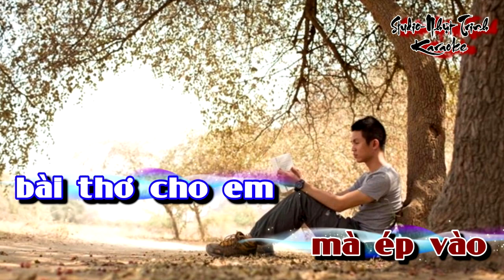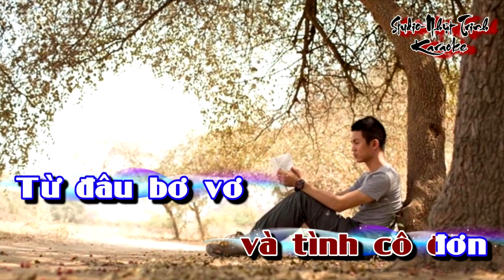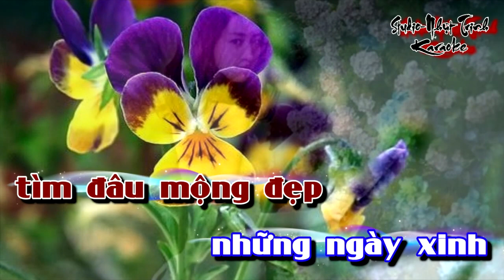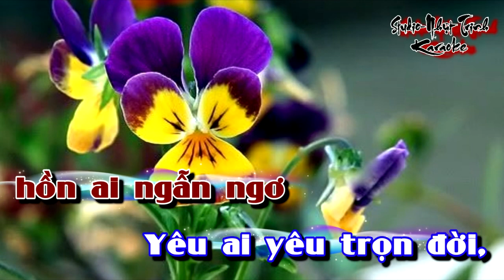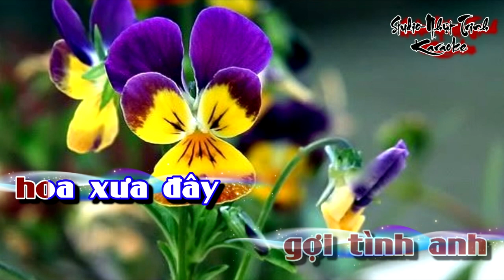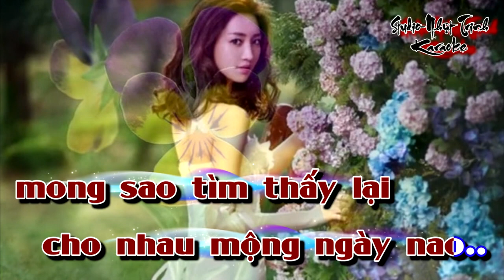Cánh Hoa PenSee' tone Nam Karaoke